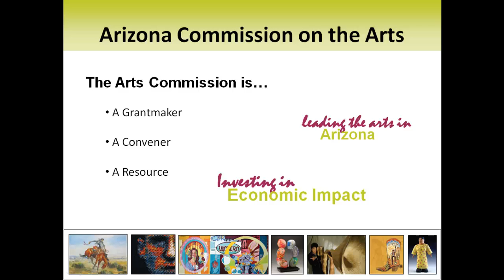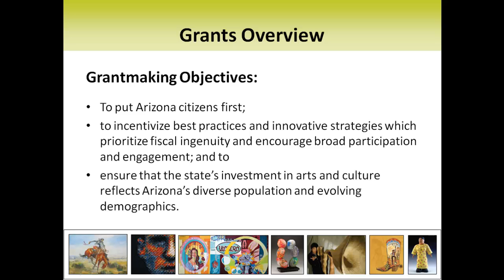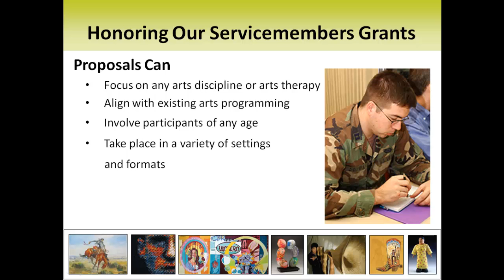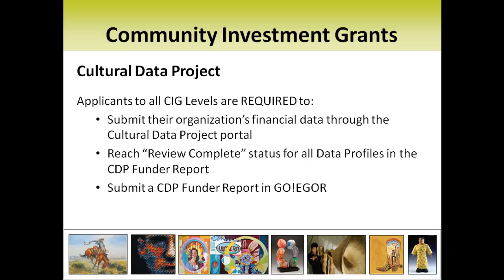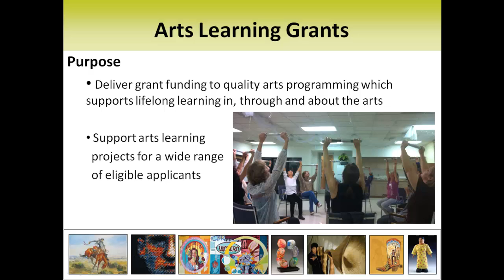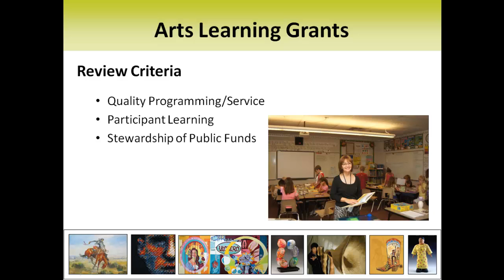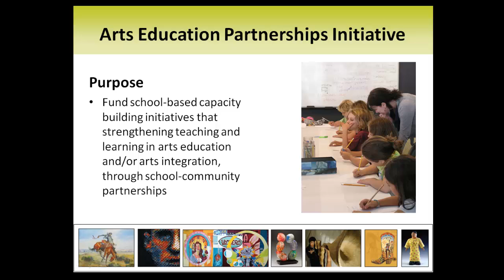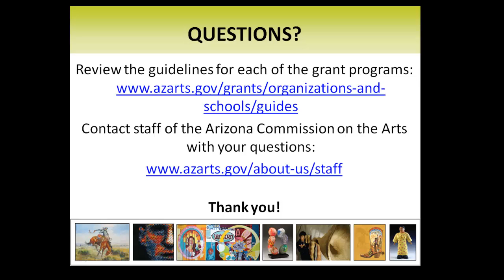Arizona Commission on the Arts Grants Workshop 2013_1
Learn about available funding opportunities from the Arts Commission in the Fiscal Year 2014 (July 1, 2013 - June 30, 2014) cycle of grants to organizations and schools.

Arts Commission staff provides information related to various grant programs for arts organizations, schools, school disticts and more.

The deadline for applications is March 21, 2013.